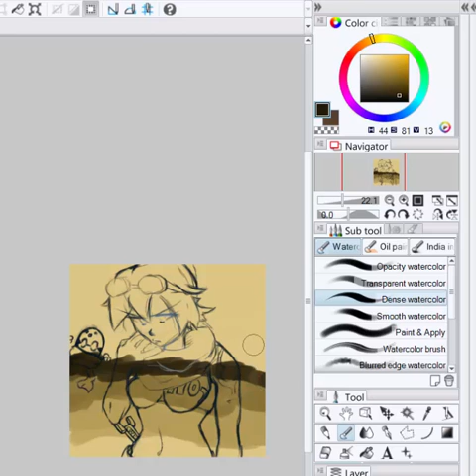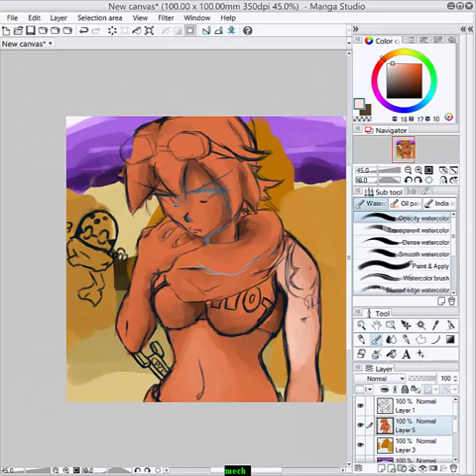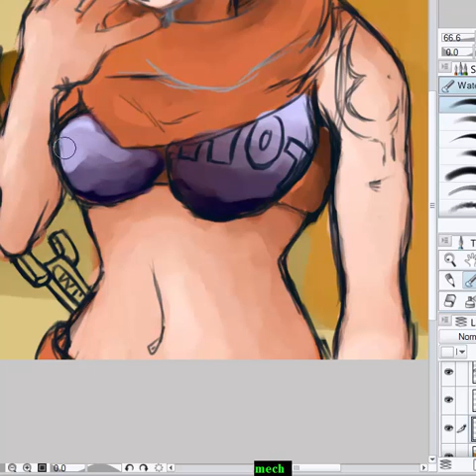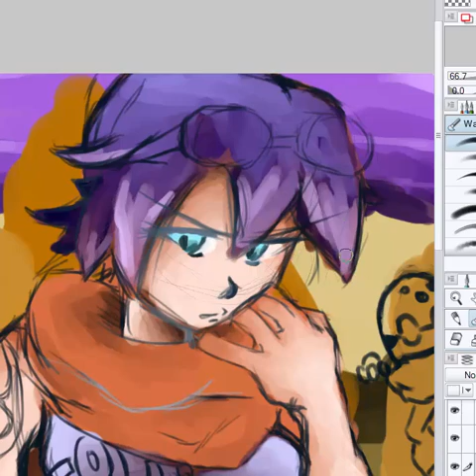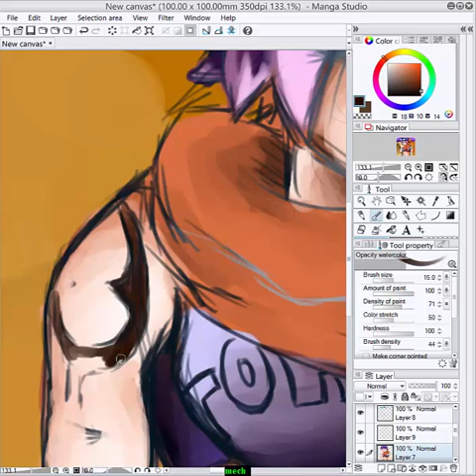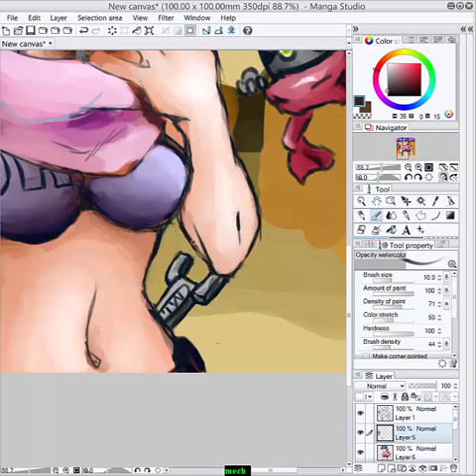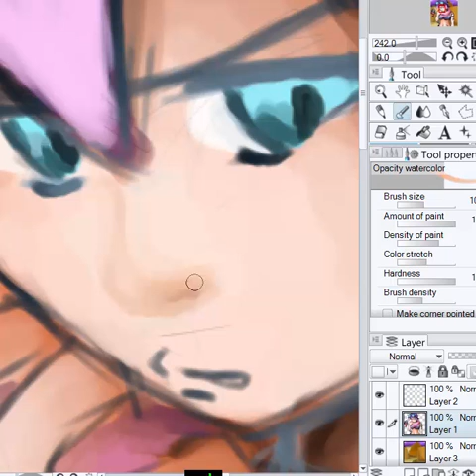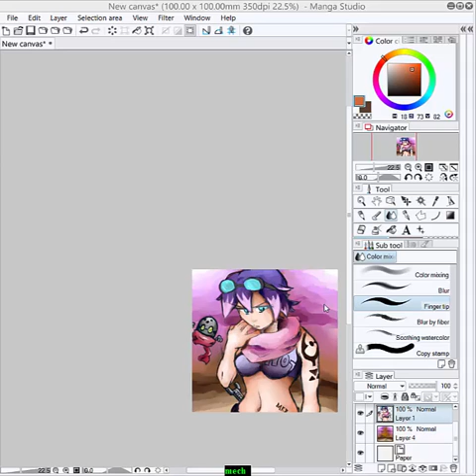TOO Sexy for Real Clothes! Hang out with Pierre!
READ DESCRIPTION
Yo Yo Yo my friends i'm back with another one this early morning! :) this is a random drawing i made last night and i wanted to share it while you guys are running around so enjoy like subscribe and tell your friends and check the links below for more of me! now lets enjoy :D!

follow the links below to follow me on other sites ;) enjoyyyyyy